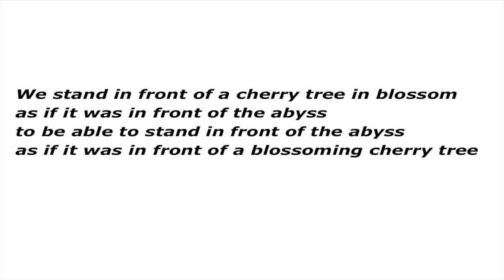To stand (on) the abyss | Andrea Loreni | TEDxBocconiU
Andrea Loreni makes an interesting parallel between tightrope walking and life, and he would give an interesting insight of how the different perceptions of reality hefeels when walking on the rope influences his whole life.

Andrea Loreni is a tightrope walker. He is the Italian record man
for high-height tightrope walking. He is going to have a walk on he the Juventus stadium, and a walk in Japan on the sacred place of Buddhism: he is not only a tightrope walker but also a philosopher and he practices Zen meditation.